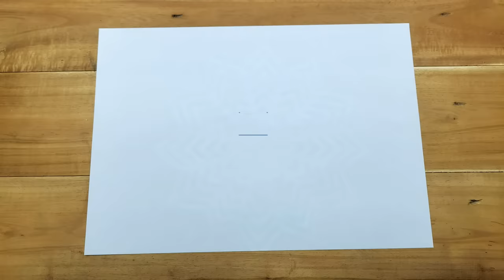Paper Cutting Design ❄️ How to Make Paper Snowflake For Christmas Decorations 🎄 Easy Paper Crafts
Today i will show you how to make paper snowflake step by step. paper snowflakes making instruction for christmas decoration. It's very easy and simple snowflake tutorial. DIY christmas crafts 2022. Very easy and simple DIY Christmas Snowflake making tutorial. In this video you can learn how to make snowflakes out of paper. I try to show you how to cut a snowflake out of paper. just follow my snowflake cutting patterns, so that you can learn how to make paper snowflakes easy.
This video also cover origami snowflake, paper snowflake designs, making paper snowflakes, easy paper snowflakes.